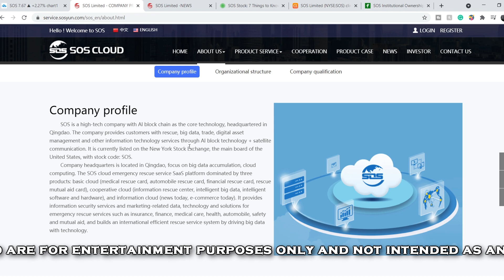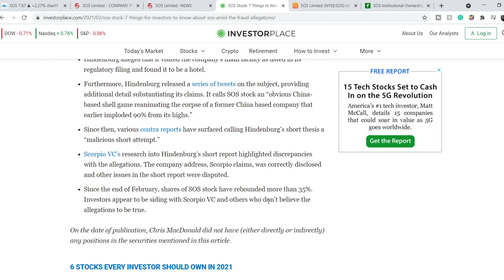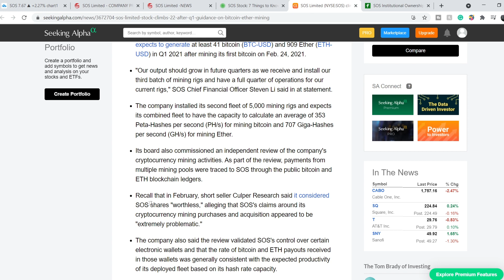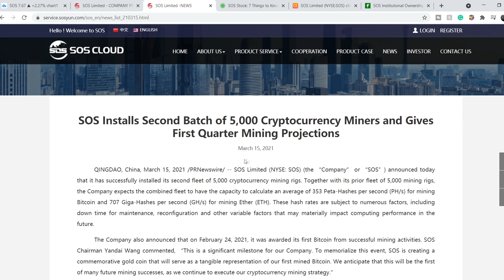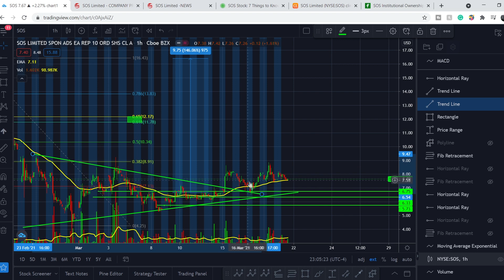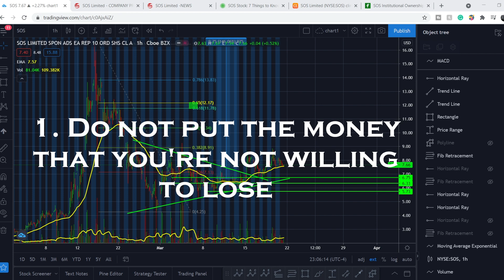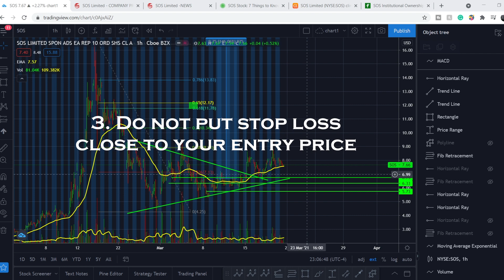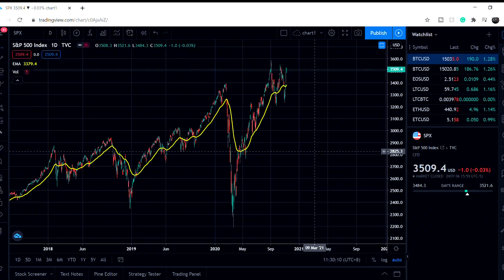SOS Stock FORMING EXTREMELY BULLISH PATTERN! | SOS Stock Could Jump Soon! 🚀🚀🚀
SOS Stock Analysis: SOS is a high-tech company with AI block chain as the core technology, headquartered in Qingdao. The company provides customers with rescue, big data, trade, digital asset management and other information technology services through AI block technology + satellite communication. It is currently listed on the New York Stock Exchange, the main board of the United States, with stock code: SOS. In this SOS Stock Analysis video, we discuss swing trading and investing in the company. We analyze the 55 EMA (Exponential Moving average), MACD (Moving Average Convergence Divergence), RSI (Relative Strength Index), bullish and bearish trends, technical analysis chart patterns, and potential entry and exit points for traders and investors.